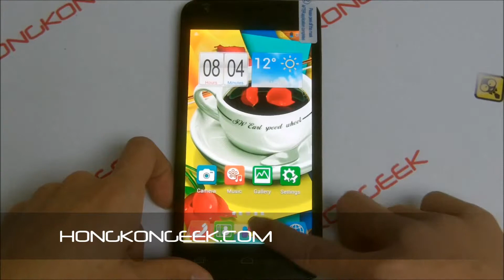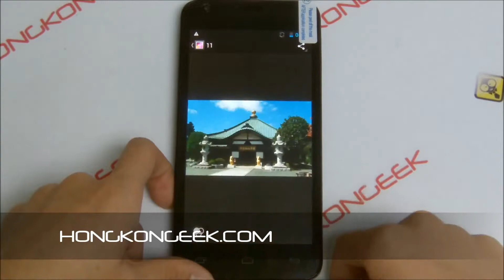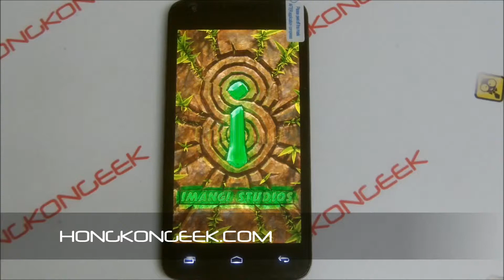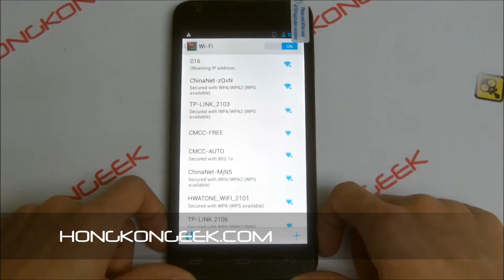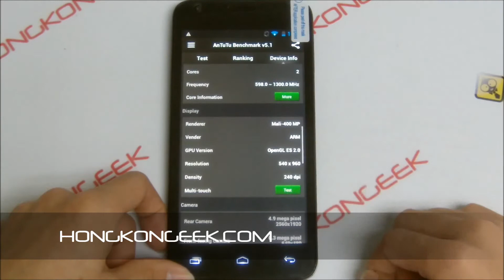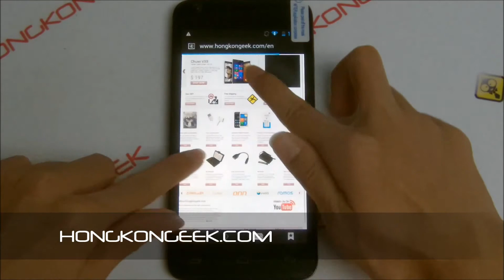- UNBOXING AND TEST - CHINESE SMARTPHONE CATEE CT550 ANDROID 4.2